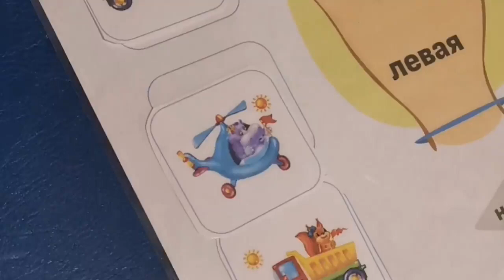Как мы учим понятия левая/правая рука, налево/направо | Практическое занятие дизартрия, диспраксия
В этих аккаунтах опубликую 6 основных этапов в изучении пространственного ориентирования.